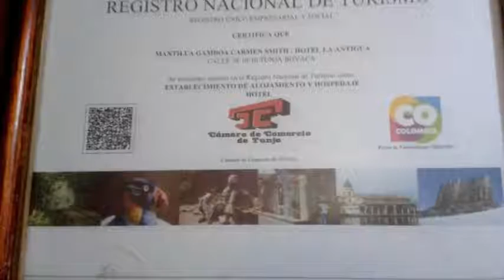Hotel La Antigua Tunja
Hotel La Antigua Tunja es un Hotel con aparcamiento, restaurante y recepción 24 horas.